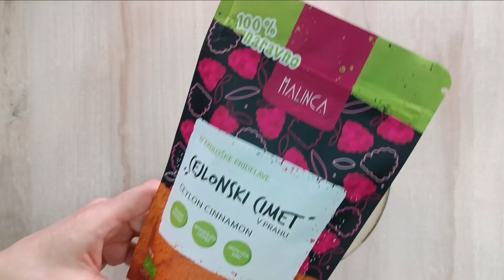Banana kruh s čokoladom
Ovaj jednostavan recept za sočan banana kruh s čokoladom vjerojatno je jedan od najjednostavnijih i najukusnijih načina da iskoristiš prezrele banane. Ukusan, pahuljast i što je najbolje, gotov za manje od sat vremena.

SASTOJCI:
* 2 velike banane (ili 3 manje)
* 2 jaja
* 2 žličice praška za pecivo

Nakon što pogledaš video, možeš se povezati sa mnom i na Instagramu, gdje nam nikad nije dosadno.